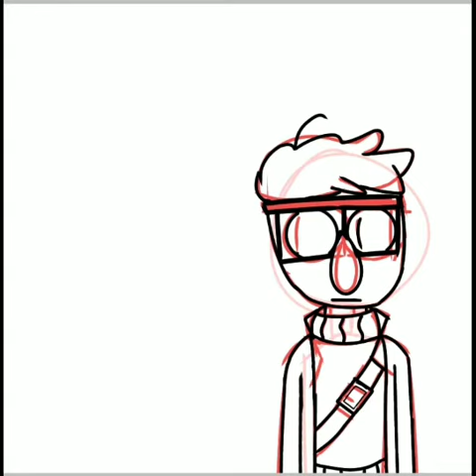"Nice place ya' got sixer!" (Gravity Falls)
This is Ford's lab! (Also know as the basement) Here he is with Bill Cipher! (who's trying to disturb him.. AGAIN)